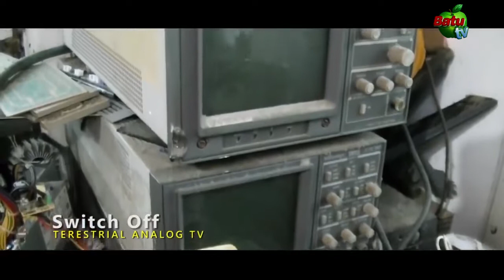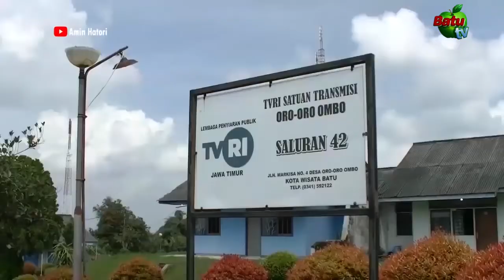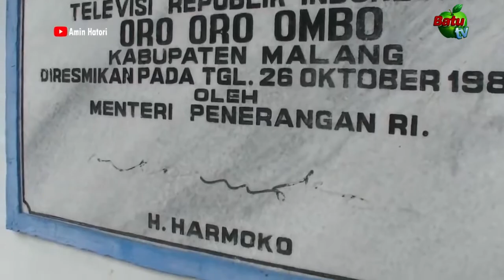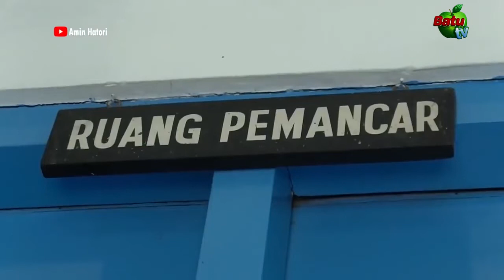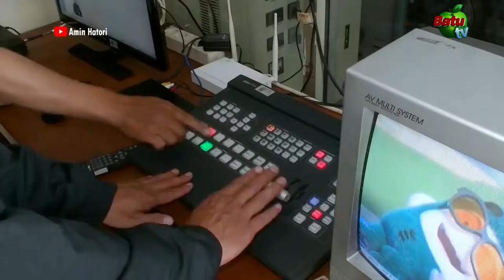Akhir KEMATIAN Pemancar Analog TV Analog Switch Off